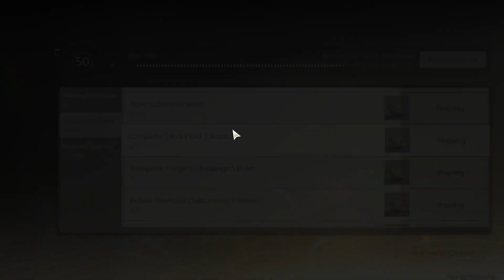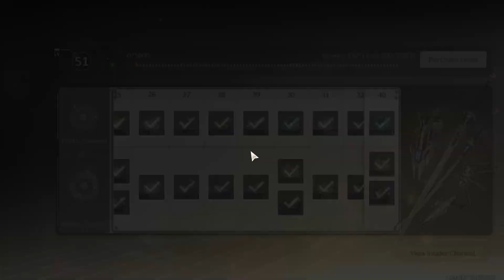[Wuthering Waves] UL 67 Rover Main | Building Zhezhi, and Daily Activities | Day 102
Monday 2nd of September 2024.

Day 102 of my adventures traversing as a Rover Main.